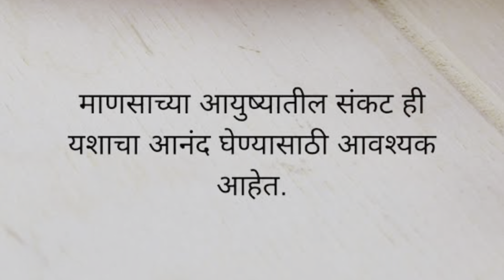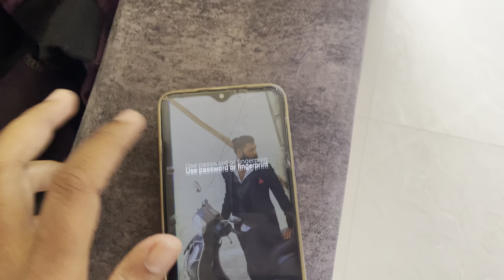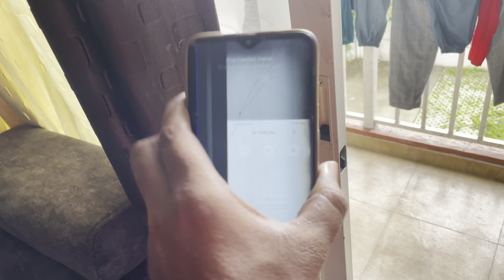Shivaay ने फोडला बाबांचा phone | खुप दिवसांनंतर vlog बनवला !!! Vlog 78 | DeepArtish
Vlogging on : I phone 12

✨Welcome to our ‘’Deepartish’s Vlog Clouds’’ nd thanks for supporting our channel✨

❣️We are here!!! We post videos on a regular basis from jan 2022 onwards…❣️

❣️We are here to share our lifestyle vlogs, cooking recipes, travel vlogs, baby related talks nd many More❣️

With Love,
DeepArtish♥️